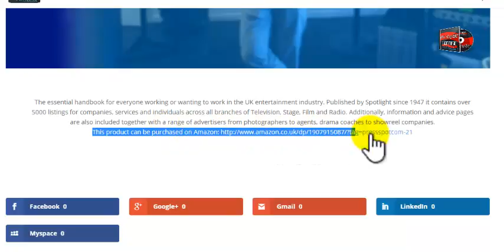Contacts 2016 Stage Film Television Radio 2016 Eventmusicrecording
Would you like to get this handbook? This could help you to get in to the UK entertainment industry. I am convinced that will get a good value of using this book. Here are some of the benefits you will get from book:
over 5000 listings for companies
services and individuals across all branches of Television, Stage, Film and Radio
information and advice pages are also included
advices advertisers from photographers to agents, drama coaches to showreel companies.

The industry of music, film, and advertisement has been based on personal business relationships. That makes it very difficult to get in to, even when you are good at what you are doing. The answer to this is to know the right people, be at the place at the right time. That tells you about, all you have to do is to track down all people in the industry to promote you, your band, or show your products and services.  So all you have to do now, is to purchase this book on Amazon for just a few pounds, and you are ready to get in to the business of music to make money.
Contacts 2016: Stage, Film, Television, Radio 2016
The book can be ordered from Amazon. So go on and it now before its being sold out!